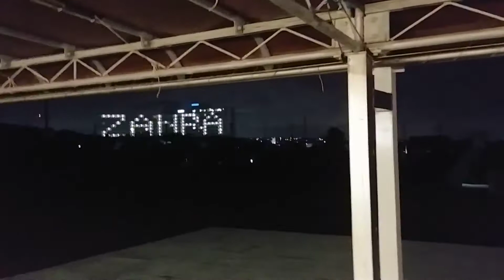Cape Zanpa Drive-In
We drove up to Cape Zanpa in Yomitan, Okinawa, Japan.  After we went to Zanpa Beach, we were looking for some dinner.  We found Cape Zanpa Drive-In and were thrilled by their hospitality and delicious food.  The ocean sunset view was AMAZING! We highly recommend trying them. So good and trendy.